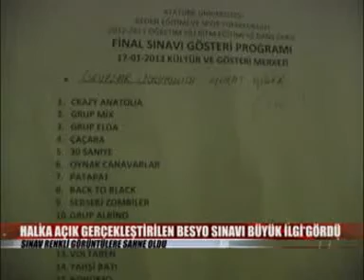HALKA AÇIK GERÇEKLEŞTİRİLEN BESYO SINAVI BÜYÜK İLGİ GÖRDÜ.